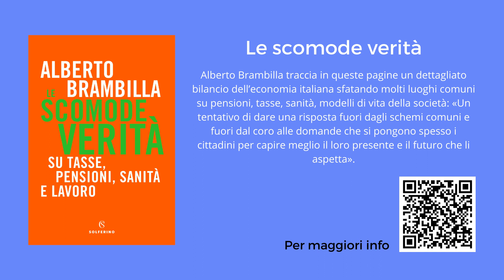A ViViItalia lo stato sociale tra previdenza e assistenzialismo, con la prima in sicurezza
L’esperto di pensioni Alberto Brambilla (Itinerari Previdenziali) analizza il settore tra sostenibilità previdenziale e intervento pubblico per limitare le povertà.

In questa puntata di ViViItalia Tv, il supplemento video de “il NordEst Quotidiano” condotto da Gianfranco Merlin con la collaborazione del direttore responsabile della Testata, Stefano Elena, il punto sullo stato sociale con un esperto del settore come Alberto Brambilla, presidente del centro studi Itinerari previdenziali e già sottosegretario al Welfare nel II e III governo Berlusconi e consigliere d’amministrazione Inps.
Nell’intervista a ViViItalia Tv, Brambilla fa il punto sulla tenuta del Welfare italiano, con un sistema previdenziale in buona salute e il sistema assistenziale in difficoltà. Per la previdenza, il bilancio del sistema pubblico e delle casse private è senz’altro positivo, fatta l’eccezione dell’Inpgi 1 che copre i giornalisti dipendenti ad un passo dal fallimento, con una prospettiva di assicurare le pensioni nel futuro, anche senza la necessità di operazioni drastiche come la riforma Fornero, imposta al Governo Monti dall’Unione Europea proprio per la mancata trasparenza dei bilanci. Dall’altro, nonostante il quasi raddoppio della spesa, cresciuta dai 73 miliardi del 2008 ai 114 miliardi del 2019 il sistema assistenziale non è riuscito a fermare la corsa verso la povertà dei cittadini italiani, con l’aumento drastico negli ultimi anni di coloro che sono in stato di sofferenza: secondo l’Istat nel 2008 i poveri assoluti erano 2,2 milioni e nel 2019 sono 5,5 milioni, più che raddoppiati, cui si devono aggiungere i 6,5 milioni di poveri relativi cresciuti a oltre 9 nel 2019.
Quali le strategie per il settore? Brambilla punta su un suo cavallo di battaglia: la separazione tra la previdenza e l’assistenza, perché la seconda penalizza la prima in quanto l’attuale sistema genera problemi in quanto all’esterno la spesa è vista globalmente in crescita e questo genera allarme. Quando a crescere è solo la spesa per l’assistenzialismo, non quella previdenziale che è sempre stata in equilibrio e non necessita (ne necessitava) di riforma.

Buona visione.

Per rimanere sempre aggiornati con le ultime notizie de “Il NordEst Quotidiano”, consultate i canali social:

Timeline
1’30 L’Inps e le casse private sono in grado di assicurare l’erogazione delle pensioni
2’10 Gli stabilizzatori automatici
3’50 I pensionati con trattamento misto retributivo-contributivo
5’22 L’aspettativa di vita
7’20 Il tasso di copertura delle pensioni: differenza tra retributivo e contributivo
9’20 Il problema dell’entità dei redditi prima della pensione
9’50 Il ruolo della pensione integrativa
11’50 Poca informazione pensionistica tra i giovani
12’30 La doppia tassazione sulle casse previdenziali privatizzate
15’50 Instabilità politica nuoce alle politiche previdenziali
18’50 Assistenza separata dalla previdenza
24’00 l’esplosione della spesa assistenzialistica che non ha avuto effetti sulla povertà
27’50 I pensionati con trattamento integrato
30’00 Quota cento a termine e lo scalone di 5 anni
33’00 Consigli ad un giovane
32’00 Gli espatri dei pensionati per il regime fiscale
35’00 Iniziare a lavorare il prima possibile e a fare versamenti per la pensione integrativa